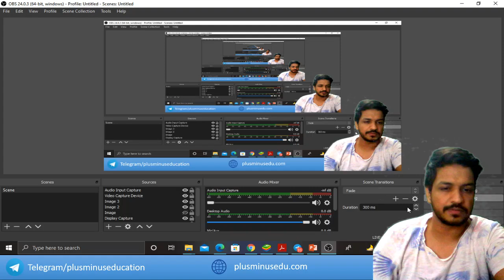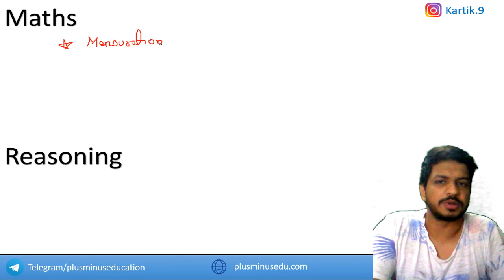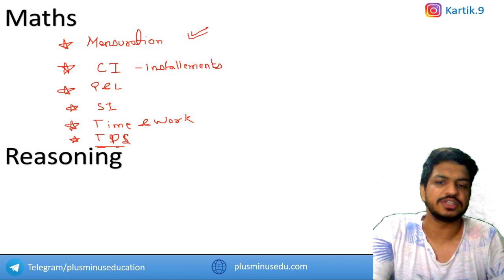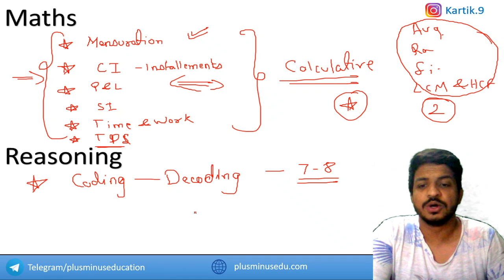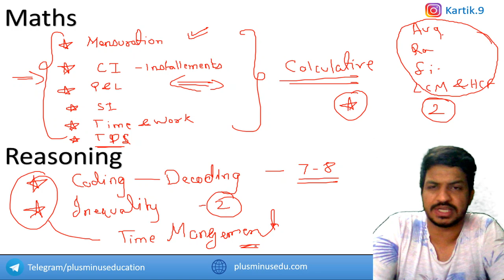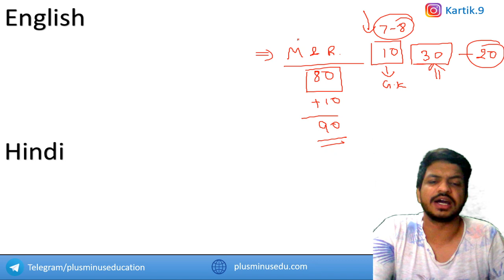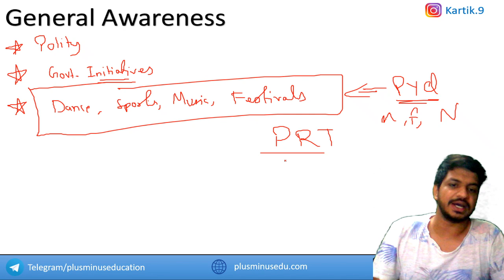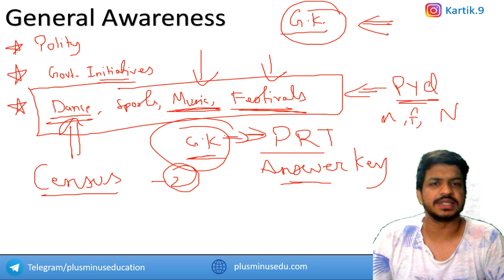DSSSB JSA (LDC) 44/21 |Expected Cut Off ? | Exam Analysis and Review | 06/04/2022| Kartik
Quick Exam review by kartik for DSSSB JSA (LDC) 44/21